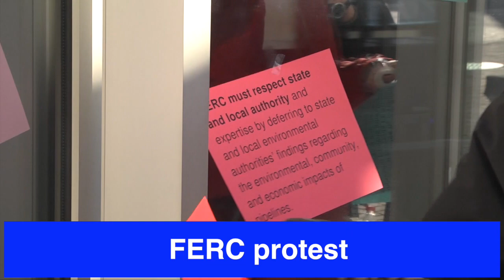Riverwatch January 19, 2018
In this week's Riverwatch the Delaware Riverkeeper Network and other organizations hold a protest to call for reforms in FERC's pipeline review process,  Ice jams in the Delaware River have caused some problems and students mark Dr. Martin Luther King Jr. day by cleaning debris from the banks of the Cooper River.